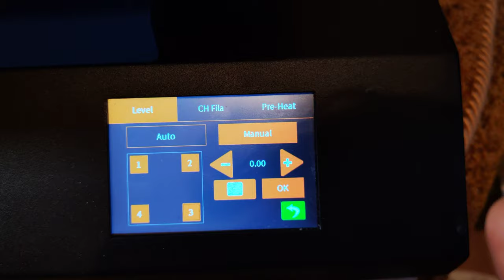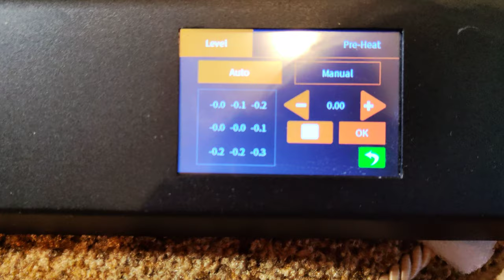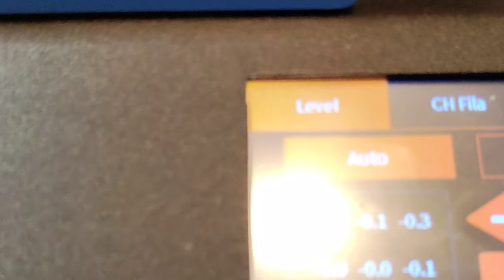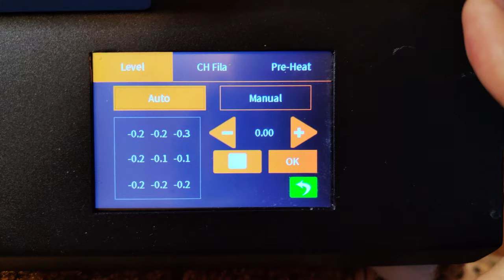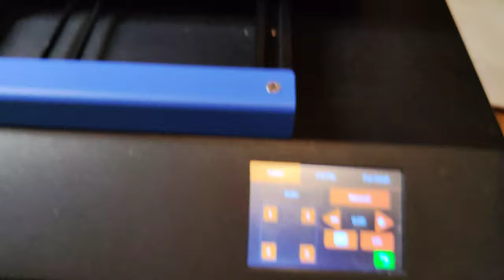Калибровка стола 3д принтера с индукционным датчиком высоты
В этом видео я покажу как делаю калибровку стола 3д принтера с индукционным датчиком высоты